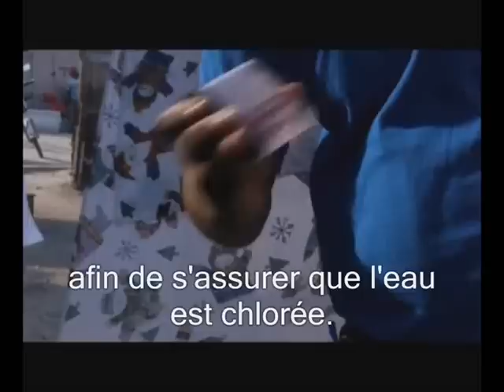Haïti un an après le tremblement de terre : où en sommes-nous ?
Un an plus tard, Haïti se bat toujours contre les conséquences du séisme dévastateur du 12 janvier 2010. Un désastre qui a eu un impact profond sur les enfants. Les actions d'aide de l'UNICEF se concentrent sur les plus vulnérables.